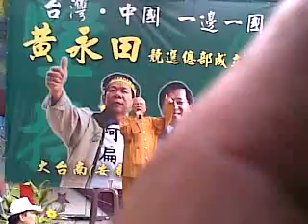Qik - Mobile video by Jimmy Wu